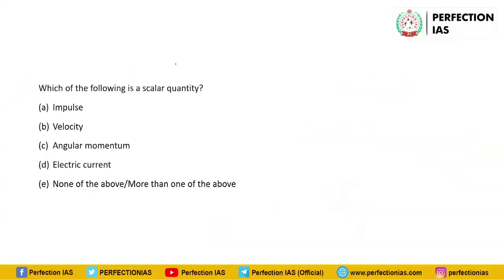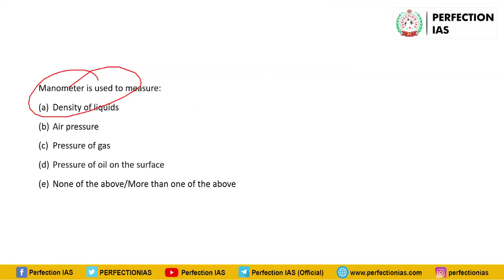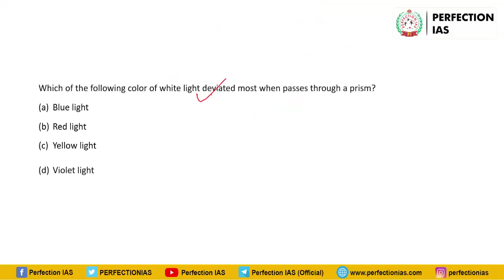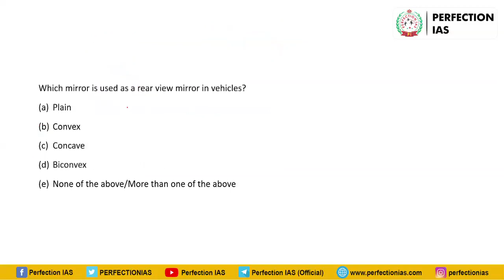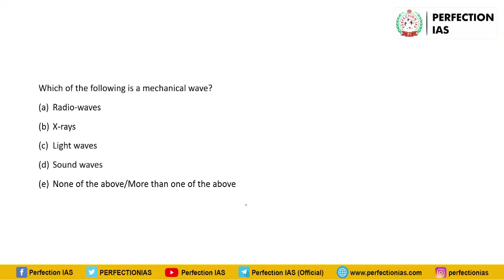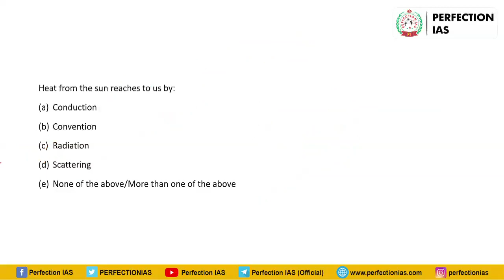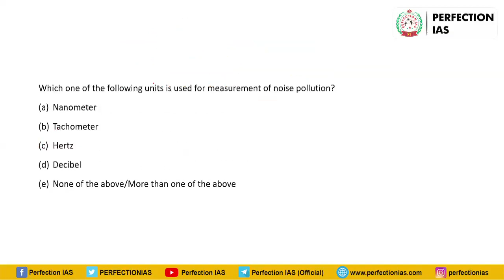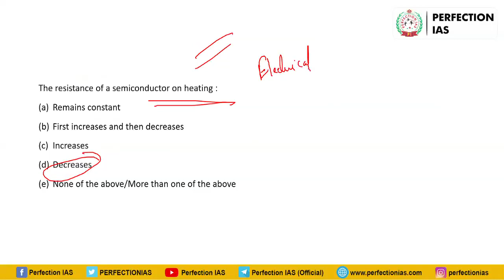SCIENCE MCQ PART -10, BPSC 68 PRELIMS, PHYSICS, PERFECTION IAS